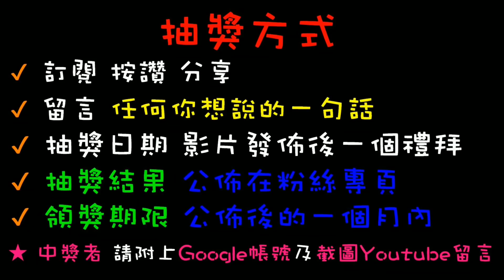【終結Jean】娃娃機解封後!!!被電最慘的一次!!使出渾身解數竟然還打不出來!?虧破千的節奏..[台湾夾娃娃UFOキャッチャー UFO catcher คลิปตุ๊กตา Clip búp bê]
抽獎或辦活動會在粉絲專業舉辦
快追蹤喲~